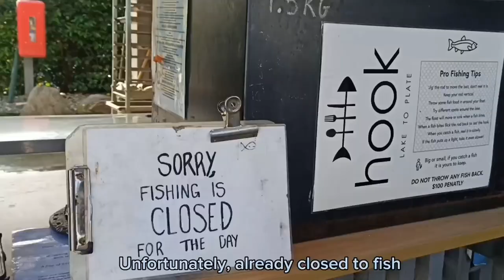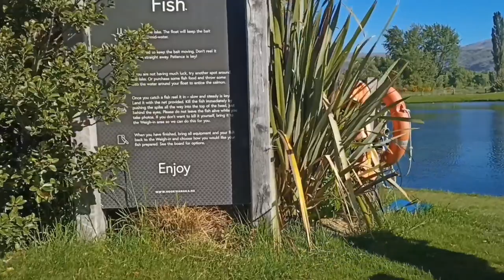Lake Wanaka, Cardrona, Arrowtown, Queenstown - New Zealand Road Trip Tour Day 6.2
Road trip tour by rental car, started from Chirstchurch and ending at Auckland, New Zealand.

Day 1 - 6 Nov 2023
9pm Sequrity check at airport
950pm Boarding AirAsia flight D7288 from Kuala Lumpur, Malaysia to Auckland, New Zealand.
1020pm Flight departed from KLIA2

Day 2 - 7 Nov 2023
930am Layover at Sydney Airport Australia
12pm depart to New Zealand.
Arrive at Auckland 3 hrs later at 5pm Nz time.
620pm ride on Uber to Auckland CBD - Nzd63
730pm Check in at Kiwi International Hotel at Auckland CBD  (Nzd155)
830pm Night walk along Queen Street Auckland.
1130pm - back to Hotel

Day 3 - 8 Nov 2023
930am Checkout Kiwi International Hotel
950am Ride on Uber to Airport Nzd66
11am at Jetstar gate 22.
1120am Boarding Jetstar Airline Auckland to Christchurch. Nzd281 for 4 person + 15kg luggage.
1150am Depart, Flight duration 1hr 15min.
105pm arrived Christchurch.
230pm Pickup rental car at Apex
 Traffic law briefing.
4pm Groceries shopping at Countdown & The Warehouse.
830pm Check in Classique Lodge Motel, Riccarton, Chirstchurch. (Nzd160)

Day 4 - 9 Nov 2023
10am Check out Classique Lodge Motel
Shopping at Warehouse
12pm Christchurch Botanical Garden
Punting On The Avon
The Art Centre
4pm Clothes shopping at Woolston
Toff's Recycled Clothing.
5pm Humperey Dr stop
6pm New Brighton Pier
7pm off to Fairlie 190km away.
Rolleston-Rakaia-Ashburton-Rangitata-Geraldine-Fairlie.
930pm Check in McKenzie Motel at Fairlie. (Nzd182)

Day 5 - 10 Nov 2023
1045am Checkout McKenzie Motel Fairlie
1115am Geraldine Fairlie Lookout
Kimbell
Burkes Pass
Dog Kennel Corner
Lupin Field
1220pm Lake Tekapo
Day 5.2
150pm Te Araroa Trail, Lake Pukaki Viewpoint
240pm Lake Pukaki Lookout, Mt Cook road.
320pm Acland Lagoon Lookout Canterbury
340pm Glentanner Flat viewpoint
350pm Hooker Valley Track to Mount Cook.
Day 5.3
420pm Start tracking to the Glacier
605pm Arrived at Glacier lookout.
700pm Tracking back to Parking
900pm Drive to lake Pukaki for Star gazing.
1145pm Check in at Rest Relax Unwind Motel at Otematata.

Day 6 - 11 Nov 2023
1050am Checkout Motel at Otematata
1120am Benmore Hydro Station
1220pm Omarama
130pm Lindis Pass Lookout
215pm Cluden Hill Summit
230pm Tarras
250pm The Red Bridge
315pm Wanaka Lavender Farm
Day 6.2
530pm The Hook Wanaka Salmon Farm
610pm Wanaka Lake
810pm Cardrona
825pm Crown Range Summit
835pm Crown Range Road Scenic Lookout
905pm Check in Arrowtown Holiday Park